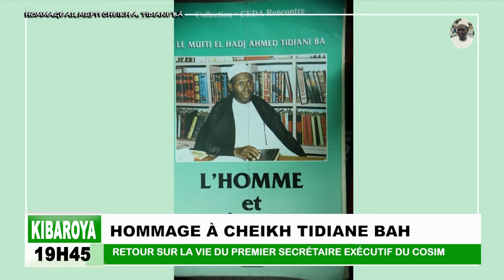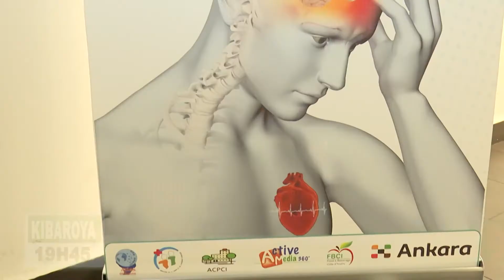JT KIBAROYA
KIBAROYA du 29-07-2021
Présentation : Awa Coulibaly